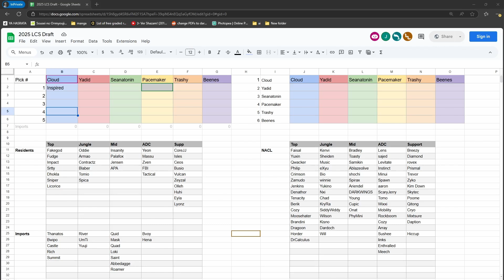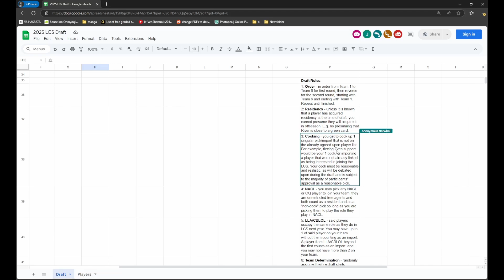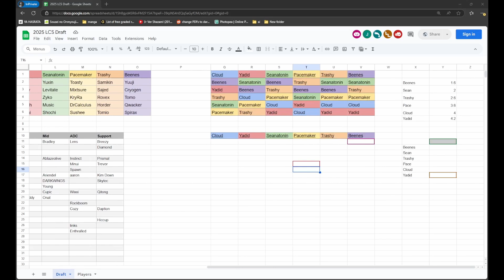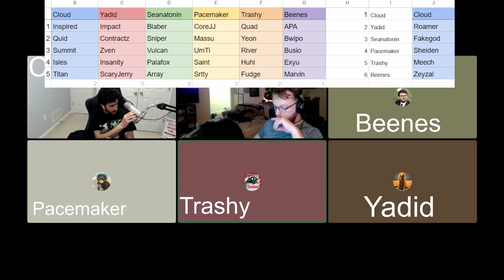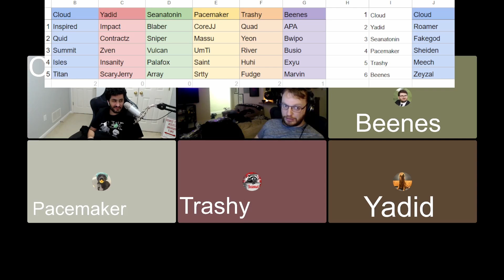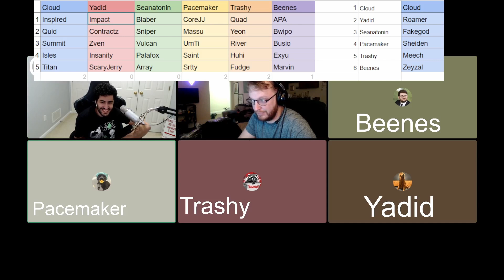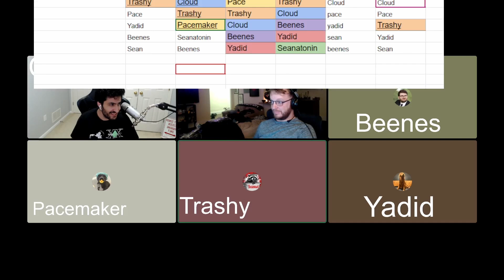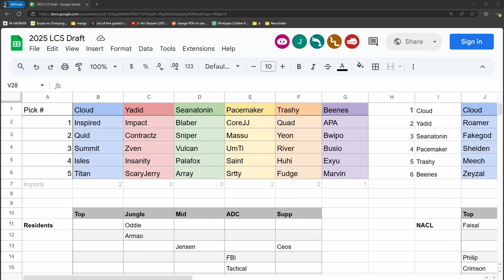GMs Suck So We Made MUCH Better Teams (Gone wrong)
New LTA teams making rosters that make you go ? So instead a group of us decided to try our hand at making better rosters, and it went